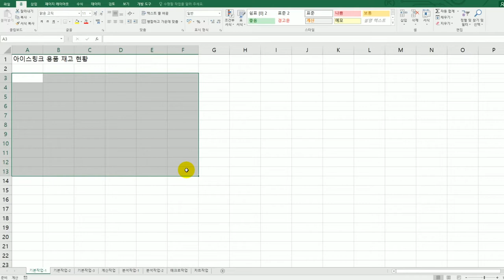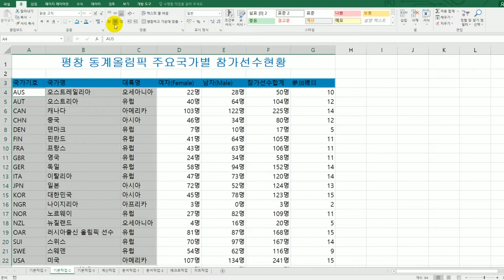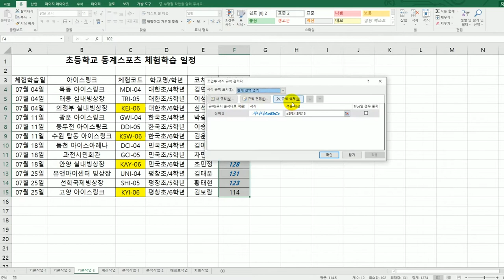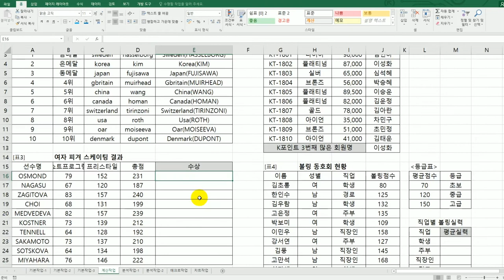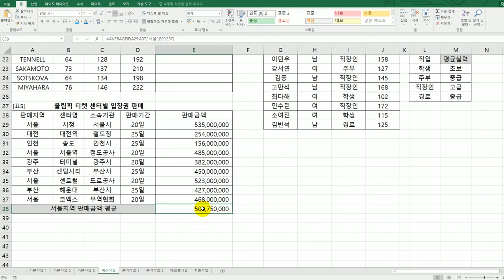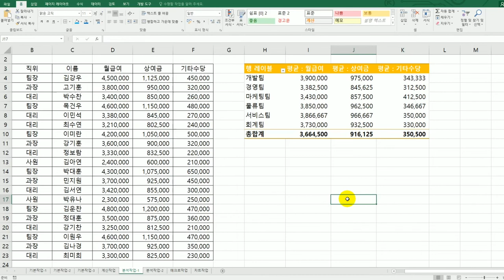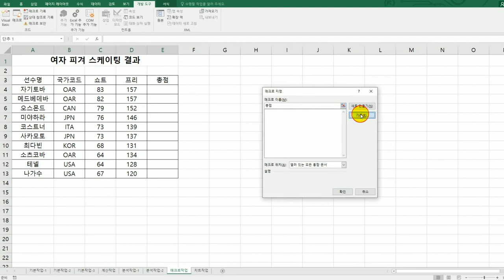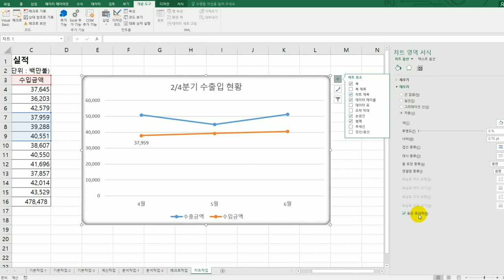[컴활2급실기] 실전 모의고사 6회